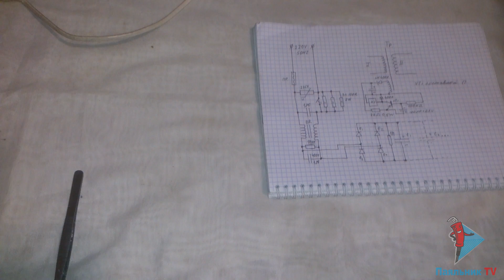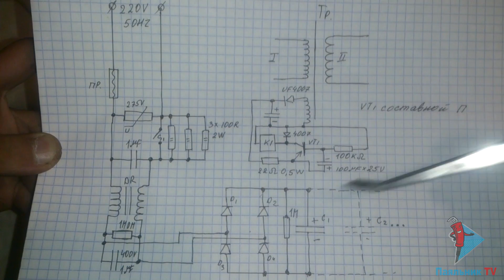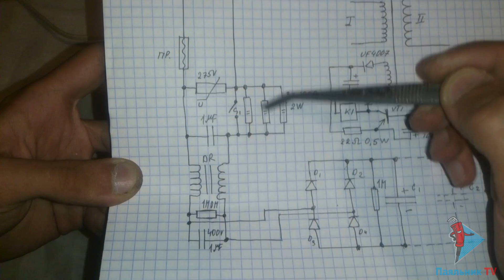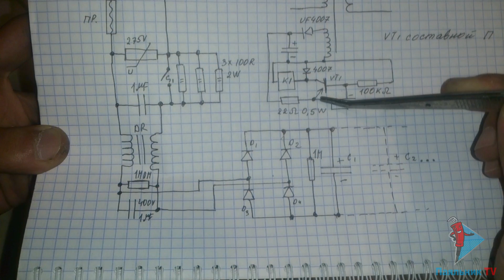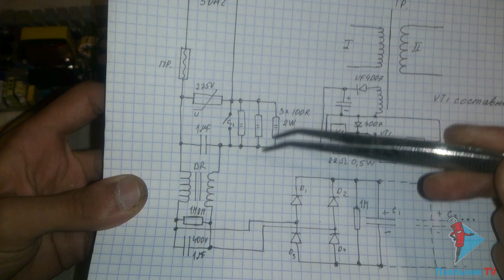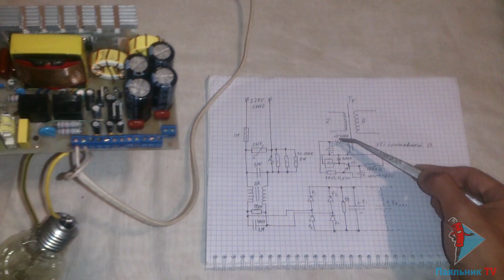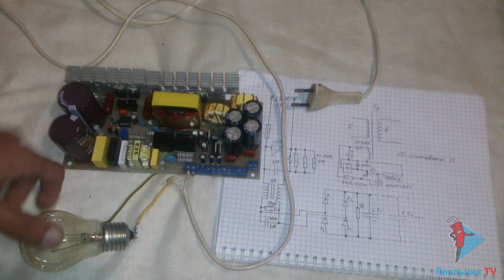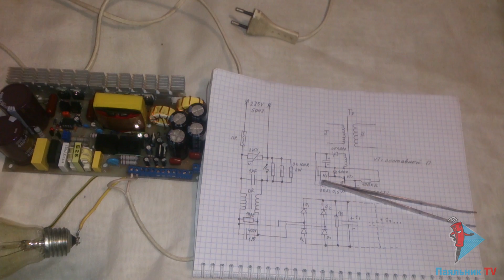Плавный пуск (Soft Start) для блока питания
Софт-старт (плавный пуск) для блока питания - описание, принципиальная схема, принцип работы, тестовое включение.

Кто не хочет заниматься самостоятельным изготовлением, могут купить готовые китайские блочки софт-старта на том же али